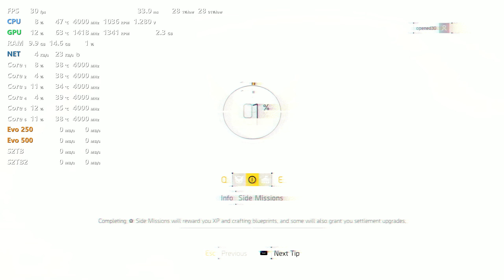Tom Clancy's The Division 2 Benchmark Test with NVIDIA GTX 1080 Ti WQHD (2560x1440) on Xeon X5680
Benchmark in Gamplay. The Real Benchmark is not yet done in game.

Configuration

CPU: Intel Xeon X5680 4.0 GHz Socket 1366
MOTHERBOARD: GIGABYTE GA-X58A-OC (rev. 1.0)
RAM: 24GB DDR3 1600 MHz 9-9-9-24 (Corsair XMS3)
VIDEOCARD: MSI GTX 1080 Ti Gaming X (11GB)

Resolution 2560x1440

NVidia driver ver. 418.81

Monitoring Tool: FPS Monitor build 5021